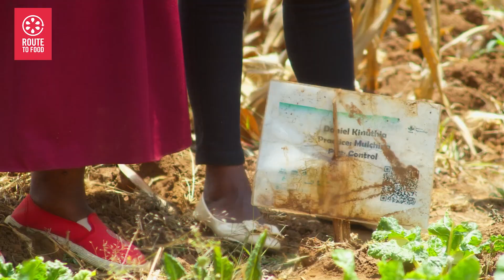Agroecology For Semi-Arid Areas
Agroecology & Semi-Arid Areas
Do you know you could use road run-off on the farm?
Join us as we learn about how farmers in the semi-arid region of Ndeiya are revolutionizing their farming practices. From innovative intercropping and agroforestry techniques to building food forests and harvesting road runoff for irrigation, these farmers are proving that sustainable agriculture is possible even in dry areas.

One farmer shares an experiment comparing mulched vs. non-mulched crops, revealing the clear benefits of mulching during different seasons. Learn from their experiences and see how they are leading the way in climate-resilient farming.

👉 Don’t miss this story of resilience and innovation!